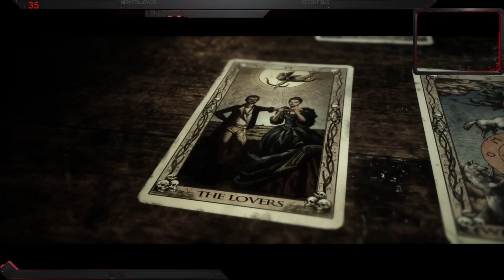The Quarry- This Mineshaft kinda Deadly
Sorry about this being late.
Today we go through the story of The Quarry after Laura explains what happened. I hope you guys enjoy (^_^)